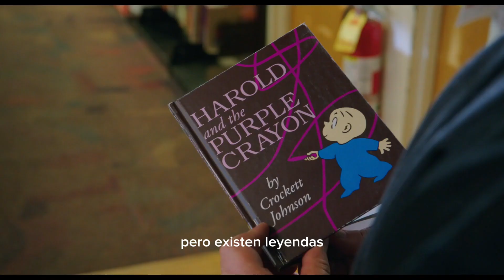HAROLD Y EL LÁPIZ MÁGICO. Tráiler Oficial en ESPAÑOL | EN CINES 16 DE AGOSTO.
Harold y el lápiz mágico (2024)

Sinopsis
Un chico llamado Harold se embarca en una misión mágica con la ayuda de su crayón morado.

Género
Animación Fantástico Aventuras Comedia Cine familiar